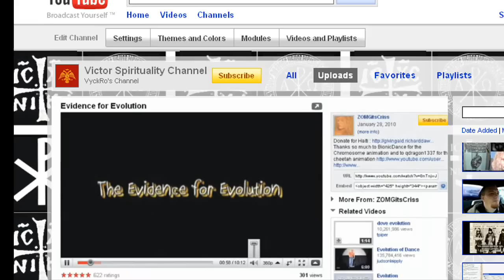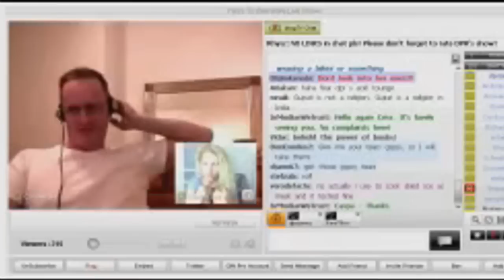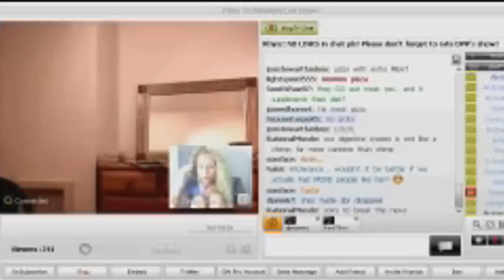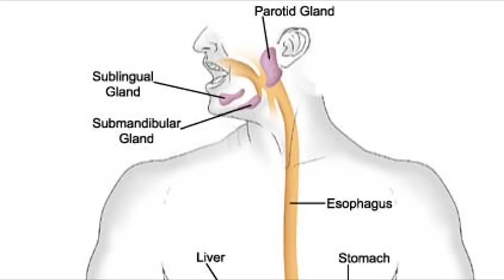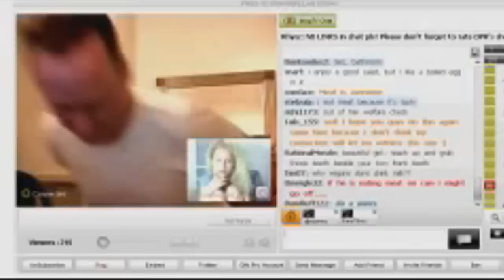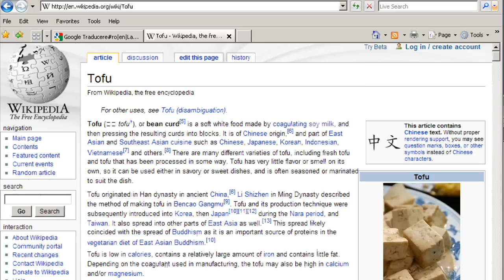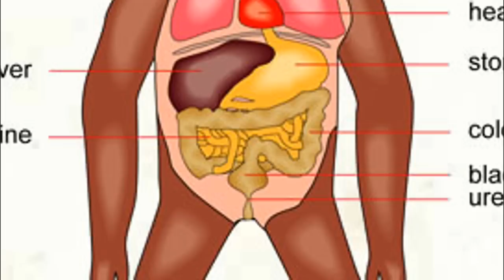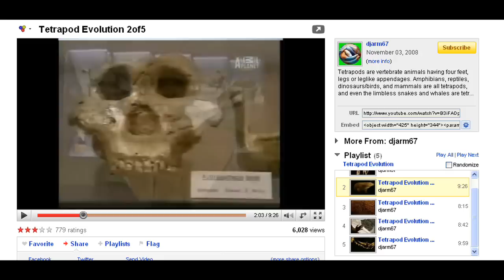Poster Girl for Atheist Stupidity 01 ( transitional forms )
The atheist "evolutionists" on YouTube do not even know what the theory of evolution is.

ZOMGitsCriss.=/= free speech